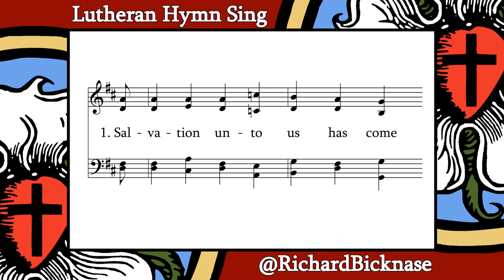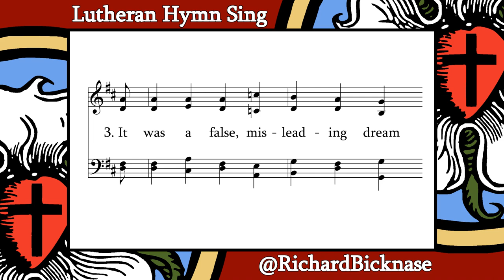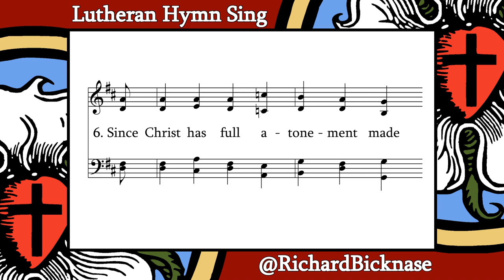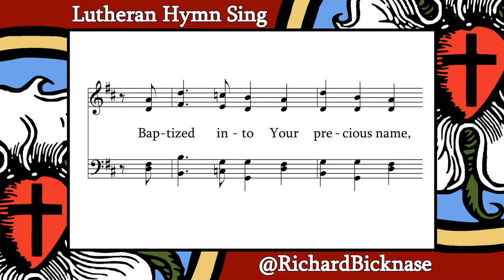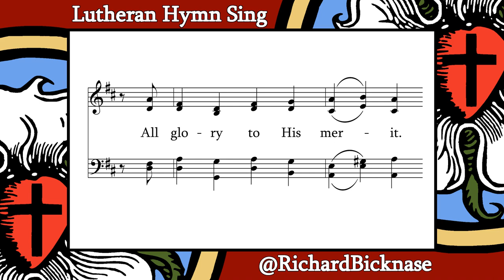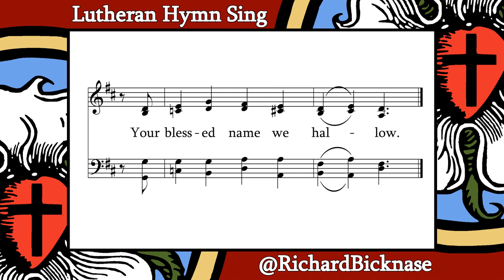Score Video: LSB 555 Salvation unto Us Has Come | Lutheran Hymn Sing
"Salvation unto Us Has Come"

Text: Paul Speratus, 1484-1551; tr. "The Lutheran Hymnal", 1941, alt.
Tune: ES IST DAS HEIL; "Etlich Cristlich lider", Wittenberg, 1524; setting: "The Lutheran Hymnal", 1941

Lutheran Hymn Sing is a series of hymn score videos meant for use by individuals or groups who wish to sing a hymn, but do not have a musician or instrument present

0:00 - Intro
0:14 - Stanza 1
0:44 - Stanza 2
1:14 - Stanza 3
1:44 - Stanza 4
2:14 - Stanza 5
2:44 - Stanza 6
3:14 - Stanza 7
3:44 - Stanza 8
4:14 - Stanza 9
4:44 - Stanza 10
5:17- End cards